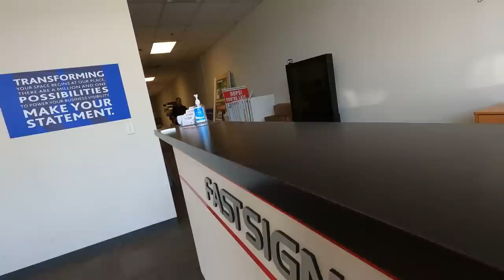This is the PERFECT Gig App for those In-Between Orders!!